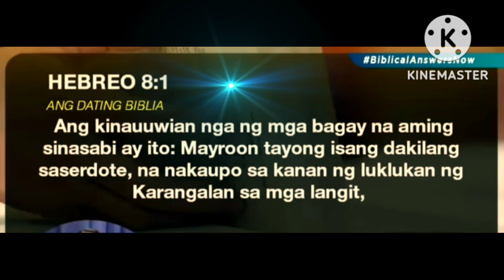MANILA BAY RECLAMATION PROJECT/Vlog 33/SM PRIME PROJECT DECEMBER 9 2022